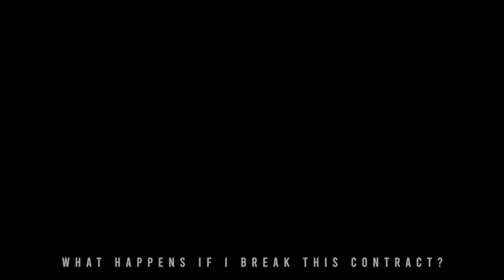Myul Mang & Tak Dong Kyung | Tell Me | Doom At Your Service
Song: Tell Me
Singer: Johnny Jewel feat. Saoirse Ronan
Drama: Doom At Your Service